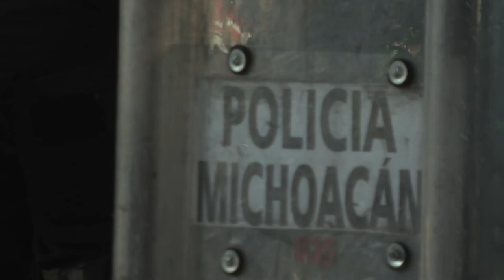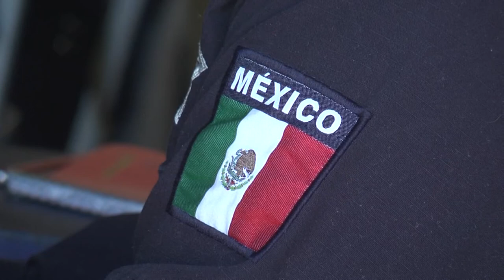Continúan hechos violentos, arrojan cabeza humana en Zamora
Pese a los operativos de seguridad implementados por los distintos órdenes de gobierno, continúan los hechos violentos en el municipio de Zamora. La mañana de este jueves fue localizada una cabeza humana al interior de un costal de yute en las calles de la comunidad de Canindo